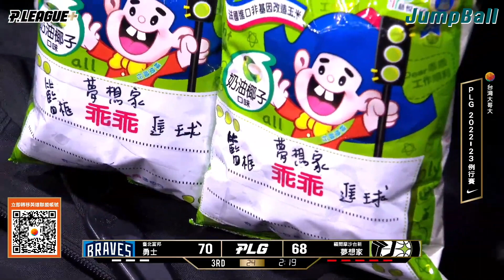【場邊收聲】設備後面懂放乖乖 我還以為是攻城獅主場欸 2022.12.06 福爾摩沙台新夢想家 v.s 台北富邦勇士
畫面來源：P. League